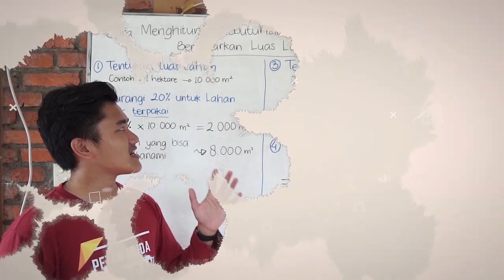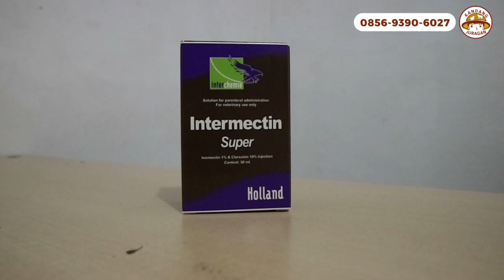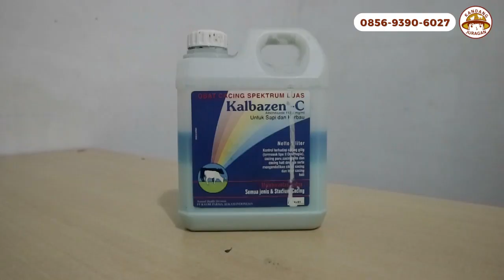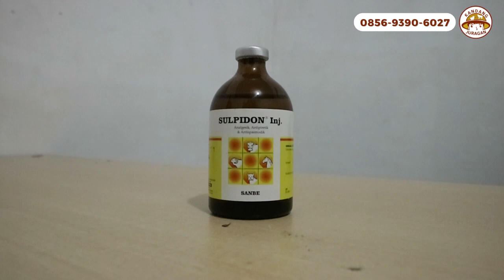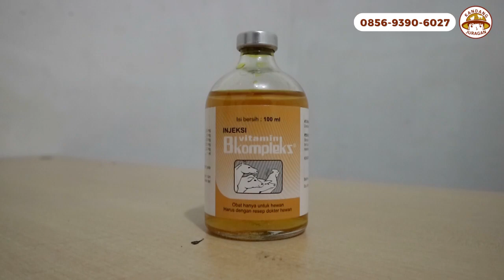PETERNAK WAJIB TAU!! Obat Untuk Ternak Sapi!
Begini Cara Merawat Sapi Bakalan Untuk Penjualan Idul Fitri & Idul Adha

Nah karena ada beberapa sobat juragan yang tanya, obat apa saja yang harus ada di peternakan khususnya sapi ya, kita bagiin nih obat apa saja yang harus ada di peternakan, penasaran obat apa aja?
Silahkan di tonton video di atas ya!!

Saat ini, Kandang Juragan menyediakan :
 - Bibit hijauan BB Biogen (BioVitass, BioGrass, BioNutriss), Indigofera, Pakchong, Zanzibar, Red Napier, dll.
- Pakan Konsentrat jadi dan bahan kering lainnya seperti Onggok, Molases,       Pollard, DDGS, CGF, SBM, dll.
[ 𝐓𝐞𝐫𝐬𝐞𝐝𝐢𝐚 𝐡𝐚𝐫𝐠𝐚 𝐞𝐜𝐞𝐫 𝐝𝐚𝐧 𝐠𝐫𝐨𝐬𝐢𝐫 ]
- Hewan Qurban 2023 (FREE ONGKIR JABODETABEK)

CV. Inspira Pangan Indonesia
Bogor, Indonesia